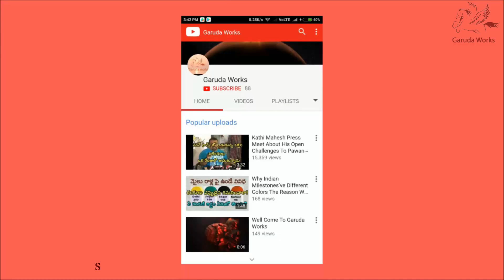korutla Ganesh idol Transporting 2021 | Big Ganesh lifting into tructor | ganesh aagman 2021